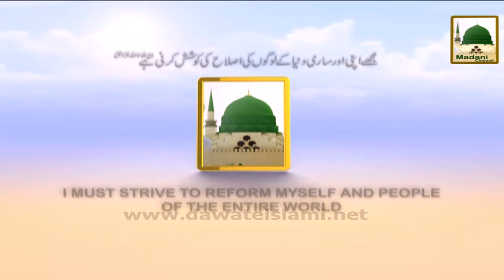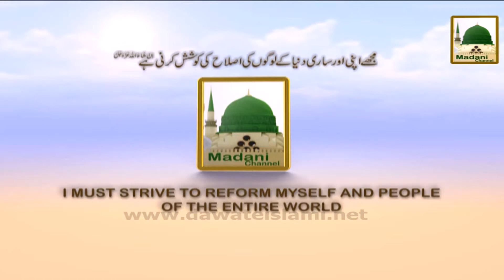Promo - Madani Muzakaray ki Taiyari (1)